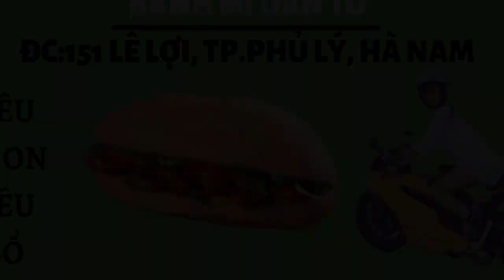Là dân sành ăn nhất định phải thử bánh mì dân tổ phủ lý hà nam cực ngon chỉ có ở 151 lê lợi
Bánh mì phủ lý hà nam siêu ngon siêu bổ chỉ có duy nhất tại 151 lê lợi, thành phố phủ lý hà nam hãy đến để thưởng thức hương vị đặc biệt tuyệt vời này. bánh mì dân tổ phủ lý hà nam chính là sự lựa chọn hoàn hảo cho bạn và gia đình hãy để bánh mì dân tổ phủ lý phục vụ bạn nhé.